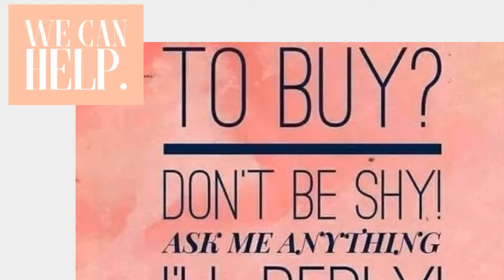The Pike Group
What are you wondering?